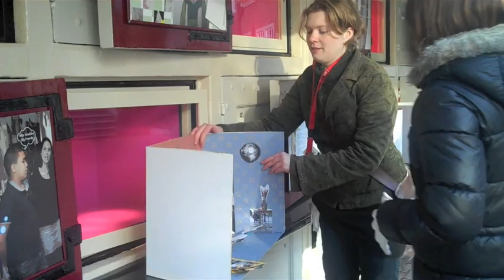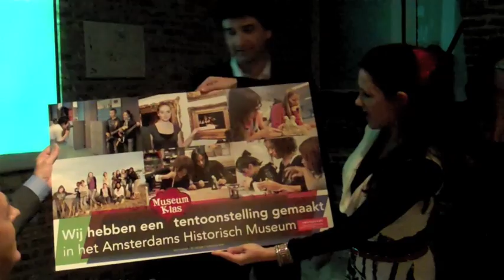Opening Mooi Gemixt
In de presentatie Mooi Gemixt vertellen vijftien Amsterdamse jongeren over wie ze zijn, waar ze vandaan komen en wat vriendschap voor hen betekent. Speciaal voor het Amsterdams Historisch Museum maakten de jongeren foto's, werkstukken, en schreven zij persoonlijke verhalen over hun familie en vriendschappen. Ze stelden zichzelf de vraag: lijk ik op mijn vader of moeder? En wat betekent vriendschap voor mij? De leerlingen hebben hun eigen interpretaties op het thema Mooi Gemixt gegeven. Een ook de inrichting van de presentatie is in samenwerking met de jongeren vormgegeven.

Mooi Gemixt is gratis te bezichtigen in de wezenkastjes op de kleine binnenplaats van het museum.

Mooi Gemixt is een project in het kader van Museumklas. Dit is een jaarlijks terugkerend initiatief vanuit het Amsterdams Historisch Museum dat scholen de gelegenheid geeft intensief met het museum samen te werken.

Dit project is ontwikkeld in samenwerking met het IJburgcollege Amsterdam en FORUM, Instituut voor Multiculturele Vraagstukken en sluit aan bij "Beyond the Mix" , een project over etnisch gemengde identiteiten.